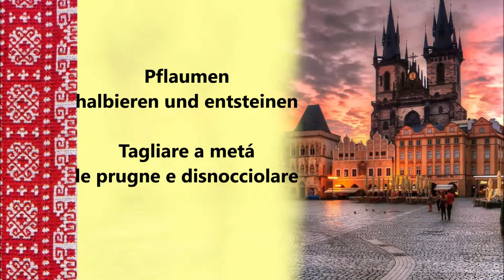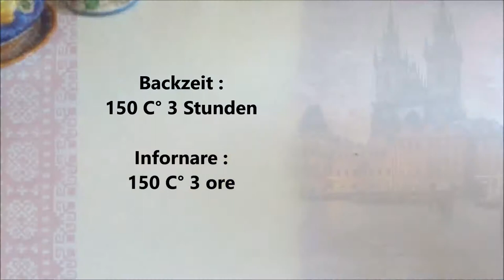Powidl Tschechisches Pflaumenmuss / Powidl composta di prugne della republica ceca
Deutsch :
1 kg Pflaumen / Zwetschgen
200 gr Zucker

Pflaumen halbieren und entsteinen, danach die Pflaumen mit dem Zucker vermischen und für 24 Stunden ruhen lassen.
Die Pflaumen danach bei 150 C° für 3 Stunden backen.
Pflaumen nach 1 Stunde umrühren danach alle 15 Minuten umrühren.
In einen Behälter aufbewahren.

Italiano :
1 kg di prugne / prugne
200 grammi di zucchero

Tagliare a metà le prugne e snocciolarle, dopo di che mescolare le prugne con lo zucchero e lasciare riposare per 24 ore.
 Infornare le prugne a 150°C per 3 ore.
Mescolare le prugne dopo 1 ora, dopo di che mescolare ogni 15 minuti.
Conservare in un contenitore.